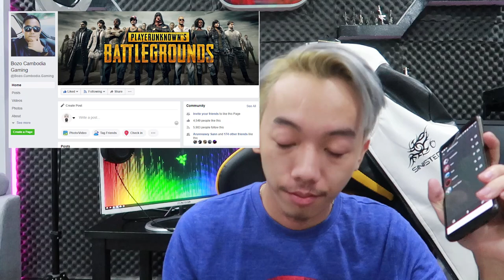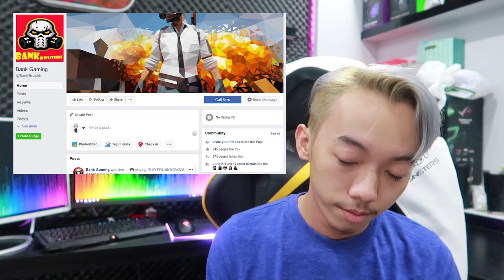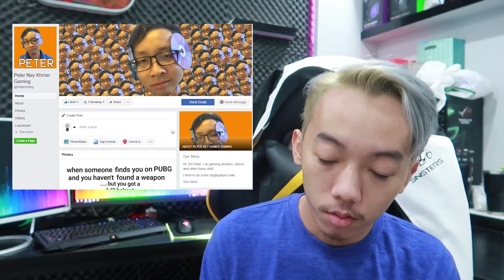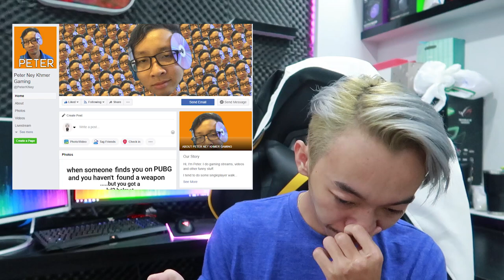កម្សាន្តជាមួយហ្គេមពិតជាប៉ះពាល់ដល់សង្គម និង ការសិក្សា? / GMK